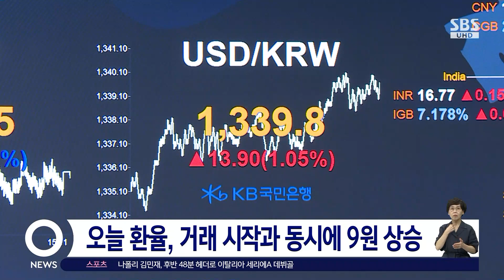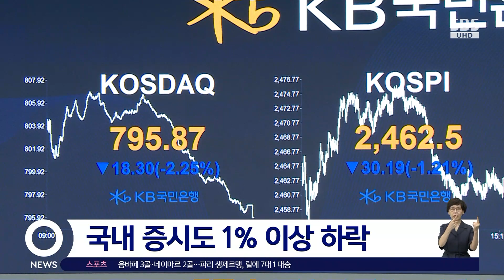13년 만에 환율 1,340원 돌파…하루 만에 13.9원↑ / SBS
원달러 환율이 하루 만에 13원이나 오르면서 장중 1,340선까지 돌파했습니다. 미국이 금리를 더 올리고, 중국 경기는 침체될 거라는 전망에 달러 값이 갈수록 비싸지고 있습니다.
김범주 기자입니다.